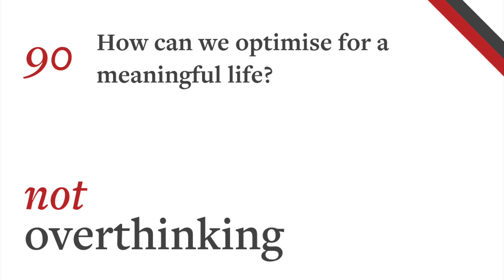How can we optimise for a meaningful life?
In this episode, we're joined by Neel Nanda to discuss life optimisations, career choices, how to live in alignment with your own values and how to treat your relationships more intentionally. We discuss some of the principles behind how we can do the most good with our lives, while also being fulfilled and enjoying the journey.

If you want to read more about the ideas behind EA, Neel suggested these two books:
Doing Good Better
The Precipice

This episode is kindly supported by Brilliant, the best way to learn maths, science, and computer science online. Brilliant focuses on helping you learn how to think, rather than just memorising methods and facts.

If you'd like to potentially join the Not Overthinking membership community thing (we discuss it halfway through this episode), please fill out your info

If you enjoy listening to the podcast, we'd love for you to leave us a review on iTunes / Apple Podcasts. Here's a link that works even if you're not on an iPhone :)

Send us an Audio Message

We really want to include more listener comments and questions in our episodes. If you've got any thoughts on this episode, or if you've got a conundrum or question you'd like us to discuss, send an audio file / voice note to .

For any non-audio comments, drop us a tweet or DM on Twitter